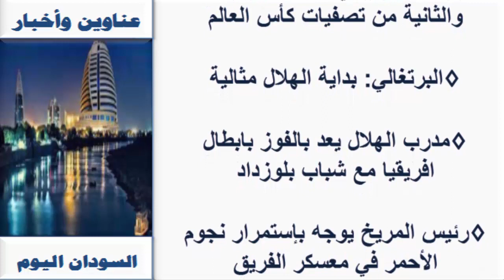عـناويـن واخبار السودان السـياسـية والـرياضية اليوم الجـمــعـة 7 مـايـو 2021م